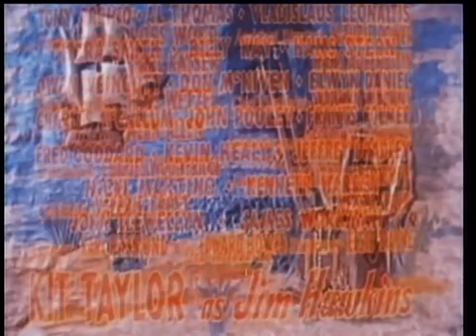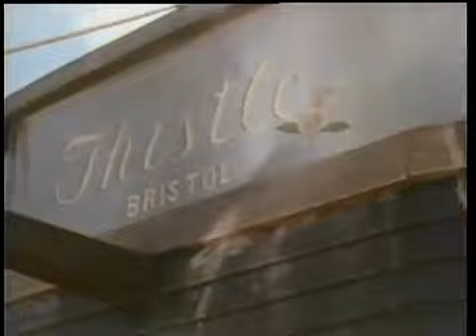Long John Silver's Return to Treasure Island 1954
Long John Silver, also known as Long John Silver's Return to Treasure Island, is a 1954 American-Australian Adventure film about the eponymous pirate from Treasure Island, starring Robert Newton as Silver and Rod Taylor as Israel Hands.

It was shot in CinemaScope and colour at the Pagewood Studios, Sydney, and the same company went on to make a 26 episode TV series with the same actors, called The Adventures of Long John Silver. The director, Byron Haskin, had directed Treasure Island in 1950, with Newton as Silver.